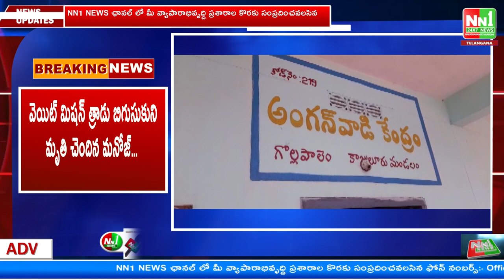Breaking News : అంగన్వాడీ సిబ్బంది నిర్లక్ష్యం..8 ఏళ్ల బాలుడు మృతి.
"nn1news live"
"nn1news luve"
"nn1news"
"nn1news live"

NN1 NEWS#
NN1 News#
nn1news live#
nn1news breaking news today#
nn1news Breaking#
nn1news Youtube on live#
nn1news Sucribe#